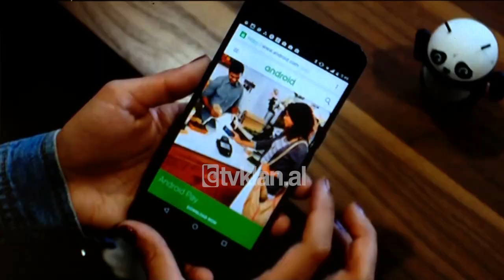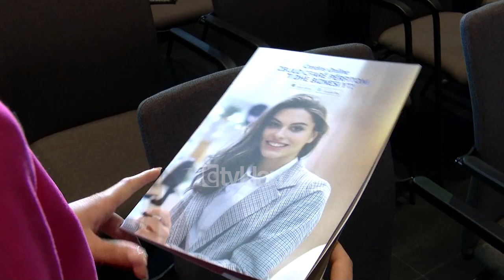Tv Klan - Credins Online risia e Credins Bank | Lajme – News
Të kryesh çdo veprim bankar nga shtëpia, puna apo me pushime. Është kjo risia teknologjike që ofron Credins Bank. Në fokus të veçantë të Credins është edhe transformimi i vazhdueshëm teknologjik, duke përmirësuar dhe automatizuar më tej proceset e brendshme për një eksperiencë sa më të bukur për çdo klient.
Credins Online është një aplikacion i thjeshtë në përdorim duke i dhënë mundësi çdo klienti për të patur bankën me vete në shtëpi, punë apo kudo ku ndodhet.
Credins Online është një eksperiencë ku çdo klient shijon kënaqësinë e përdorimit të shërbimeve bankare shume shpejtë dhe thjeshtë nga kudo ku ndodhet pa pasur nevojë të shkojë në bankë.
Transformimi i plotë i degëve aktuale të bankës drejt një banke digjitale, ku klienti finalizon me sukses, shpejt, dhe thjesht çdo transaksion bankar, do jete realiteti i prekshëm në Credins Bank ku çdo ditë po avancohet gjithmonë e më shumë me teknologjinë e kohës dhe trendeve inovative ndërkombëtare.
E krijuar në 2003 si banka e parë me kapital shqiptar, Credins vazhdon t’i qëndrojë besnike misionit të saj për të qenë zgjedhja numër një për shqiptarët dhe hapësirën shqipfolëse.